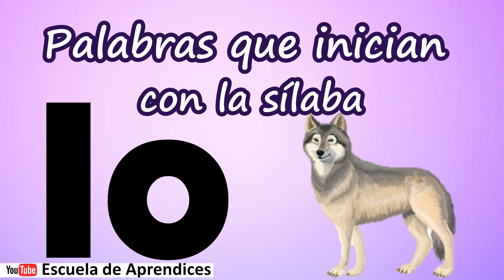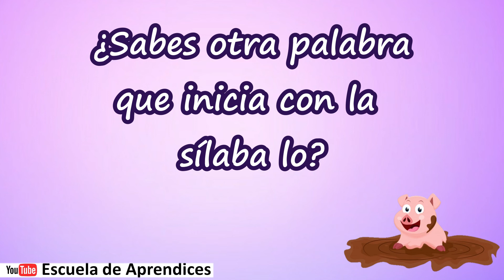Palabras que inician con Lo | Aprende a leer y escribir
Aprende de formar divertida a leer y escribir la sílaba Lo